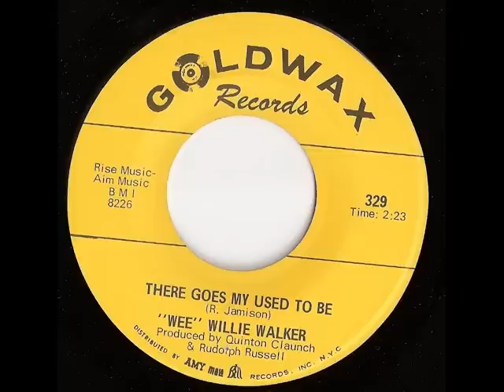Wee Willie Walker * There Goes My Used To Be * GOLDWAX 329